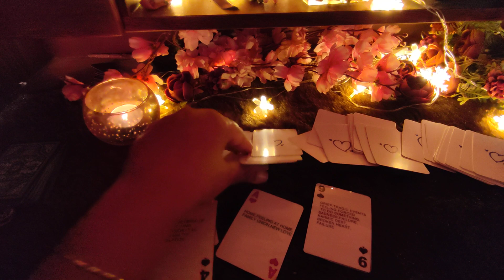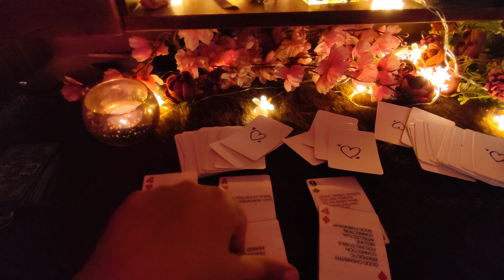उनके साथ क्या हो रहा है